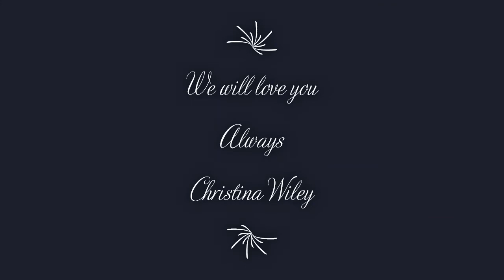Remembering Christina Wiley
Video of pictures of our amazing friend.